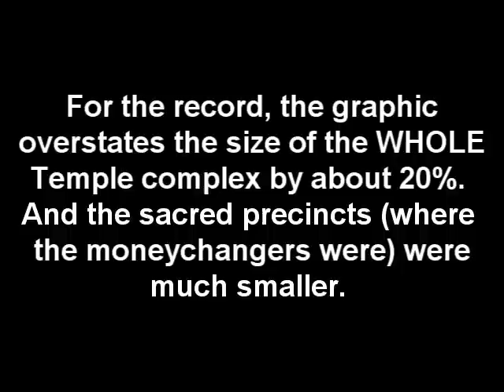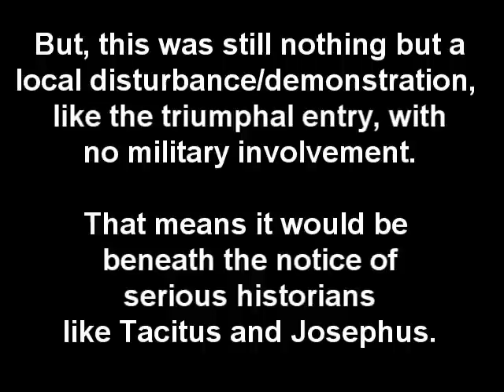Wheel of Stupid Biblical Silence 4: Temple Clearance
Part 4 in a series on allegedly problematic silences in secular histories about events recorded in the New Testament.